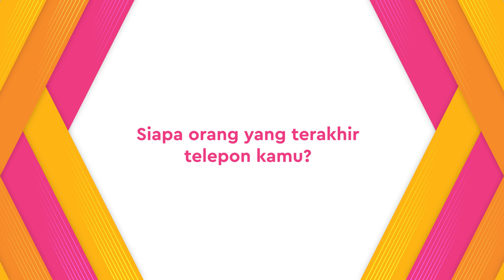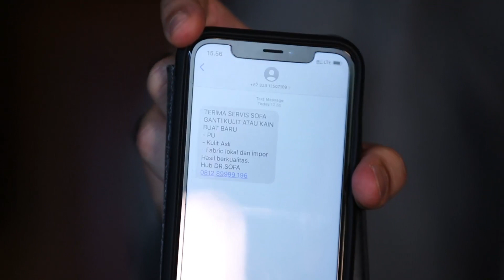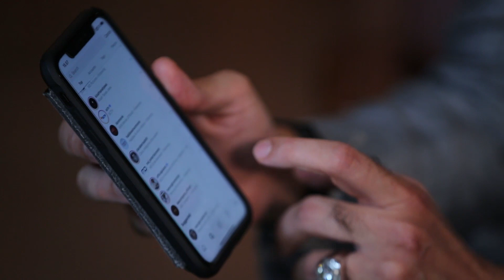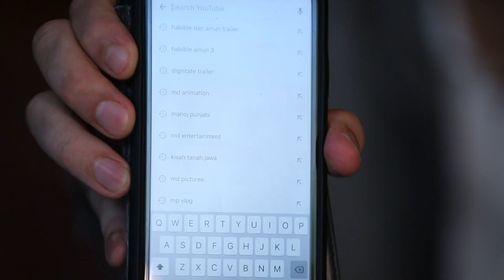Manoj Punjabi Jawab Tantangan Angga Yunanda untuk Phone Challenge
KAPANLAGI.COM - Beberapa waktu lalu Angga Yunanda sempat kami tantang untuk main Phone Challenge. Kala itu, Angga menantang Manoj Punjabi. Dan di video ini, produser HABIBIE AINUN 3 tersebut siap menjawab tantangannya.